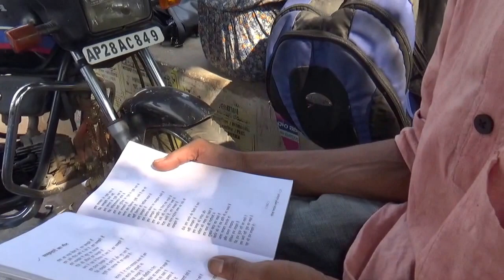Vishal Kumar reciting गोरख पाण्डेय's poem at Cherlapally Jail - Justice For Rohith